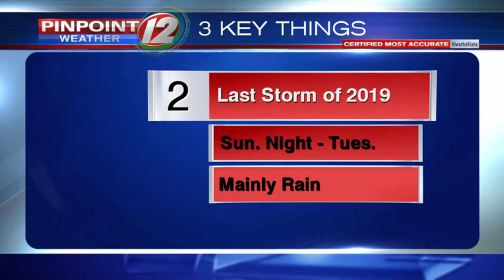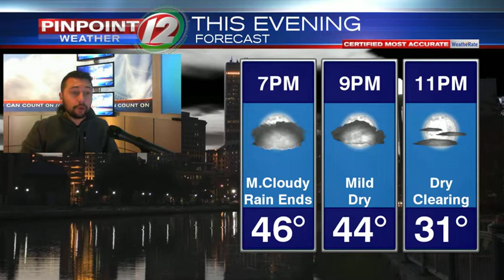Weather Now: Mostly Dry Weekend Ahead; Rain Late Sunday